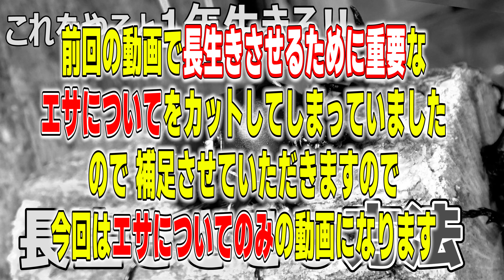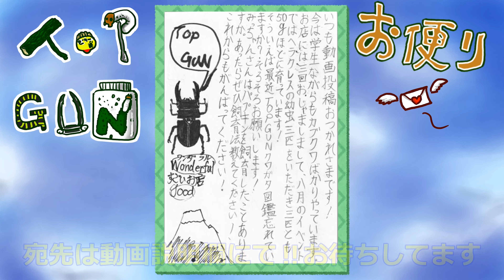【カブトムシ飼育】補足説明‼エサで寿命が変わります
【カブトムシの飼い方】カブトムシの飼育はエサで寿命が変わります
418-0111 静岡県富士宮市山宮２６６　TOP　GUN